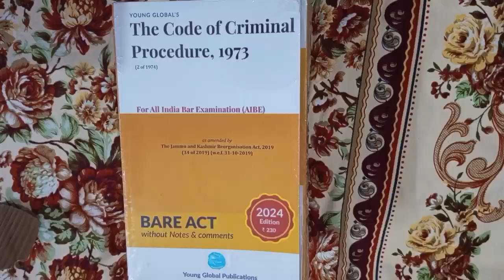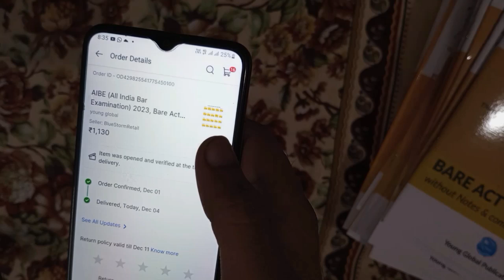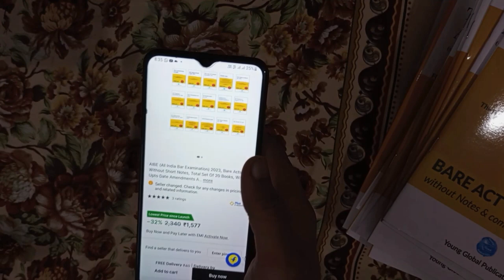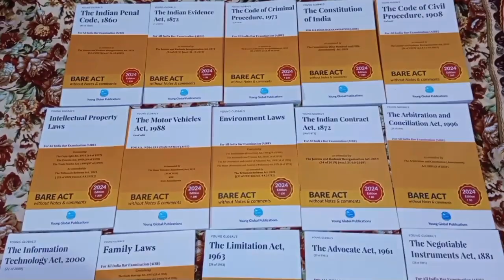best book for AIBE19 || 2024 Edition || which Book We should Buy for aibe.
best book for AIBE || 2024 Edition || which Book We should Buy for aibe.